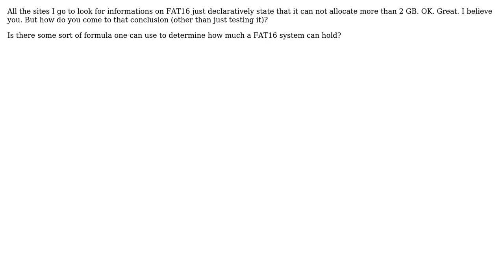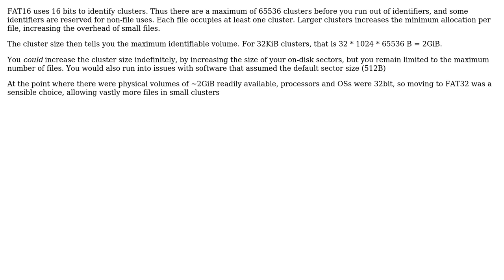Software Engineering: Why can FAT16 not store more than 2 GB? (2 Solutions!!)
Software Engineering: Why can FAT16 not store more than 2 GB?

With thanks & praise to God, and with thanks to the many people who have made this project possible! | Content (except music & images) licensed under CC BY-SA | Music | Images & others | With thanks to user SangoProductions user Peter Green user Caleth and the Stack Exchange Network Trademarks are property of their respective owners. You are responsible for your own actions.